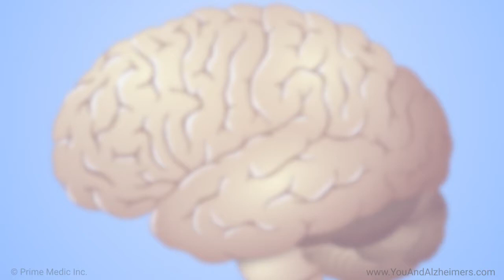How can I help my loved one cope with symptoms and improve quality of life?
Richard Isaacson, MD, a leading expert on Alzheimer’s disease, discusses the importance of education and awareness for caregivers and family members of people living with Alzheimer’s disease. He recommends specific resources for information and help, including how to locate a social worker specializing in Alzheimer’s disease care and support. Dr. Isaacson talks about the critical roles that psychological support and respite care play in being an effective caregiver, and the importance of information for the entire family of someone living with Alzheimer’s.